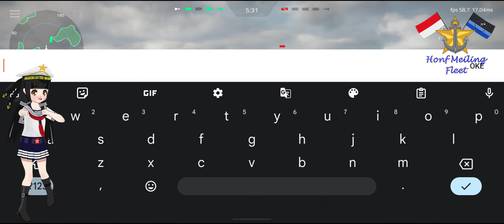Modern Warships FGS F127 with Radar Skin & SR-5 122/300 GL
Modern Warships game play